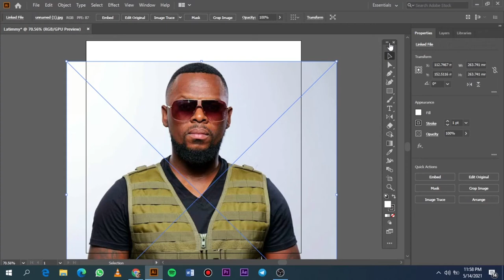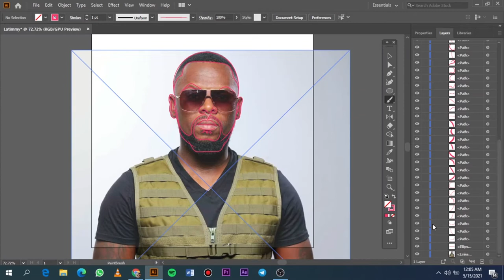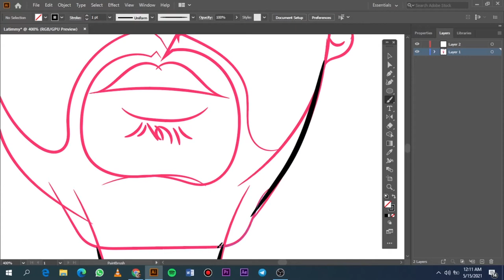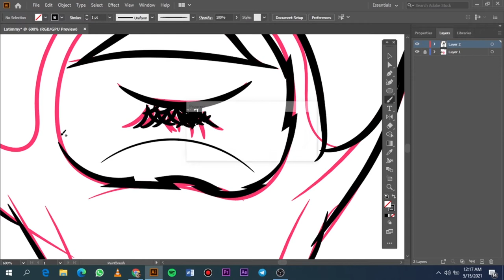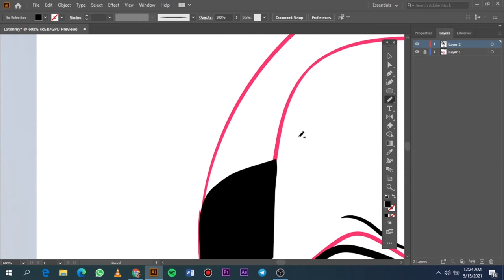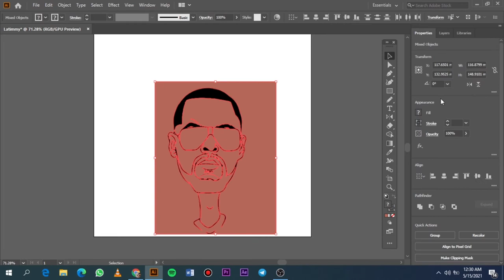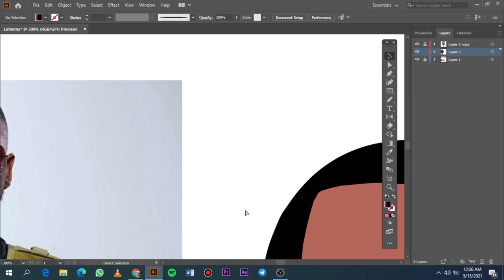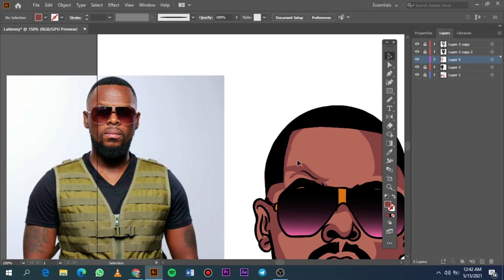DJ LATIMMY//CARTOON TUTORIAL//ADOBE ILLUSTRATOR